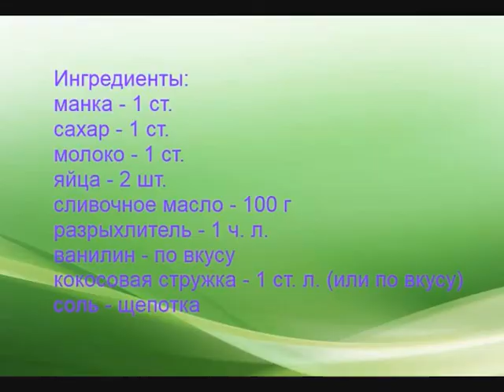Манник на молоке (без муки)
Манник на молоке (без муки) получается очень нежным и благодаря кокосовой стружке очень ароматным!
Ингредиенты:
манка - 1 ст.
сахар - 1 ст.
молоко - 1 ст.
кокосовая стружка - 1 ст. л.
ванилин
соль - щепотка.